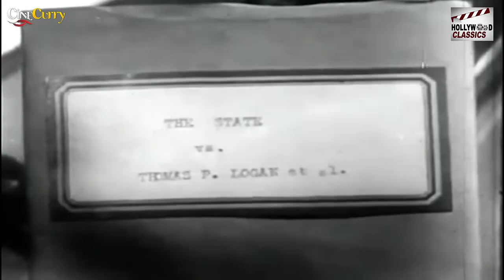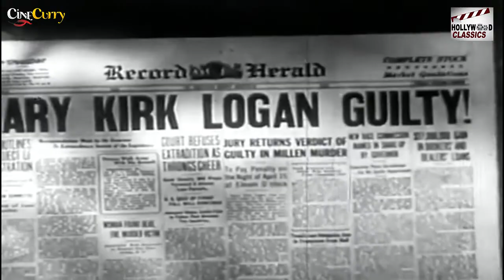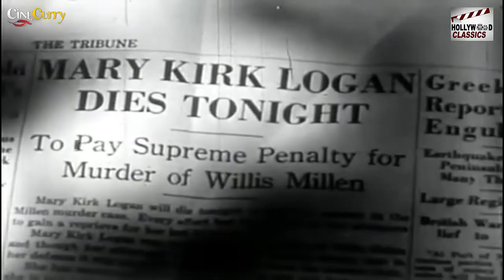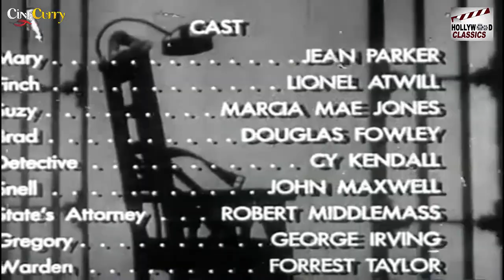Lady in the Death House - 1944 l Super Hit Hollywood Thriller Movie l Jean Parker , Lionel Atwill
Watch LadyInTheDeathHouse1944 , Super Hit Hollywood Thriller Movie.
Starring :- Jean Parker , Lionel Atwill , Douglas Fowley , Marcia Mae Jones , Robert Middlemass
Director :- Steve Sekely
Producer :- Harry D. Edwards , Jack Schwarz
Written :- Harry O. Hoyt
Cinematography :- Gus Peterson
Edit :- Robert O. Crandall

Synopsis :- In her prison cell, as she awaits the hour of her execution, Mary Kirk Logan pens a letter to her friend, the eminent criminologist Charles Finch. When news of the letter leaks out, reporters flock to Finch's office to learn its contents. To appease the reporters, Finch recalls his first encounter with Mary: One night, at the bar of the Grotto Club, Finch meets Dr. Dwight "Brad" Bradley, a research physician who has been forced to support himself by working as an executioner at the prison. Mary is seated at a table near the bar, and when her drunken date accidentally sets her dress on fire, the two men come to her rescue, extinguish the flames and escort her home. There, Mary, concerned about her younger sister Suzy, questions the girl about her activities that night and Suzy defensively replies that she has been home all evening. Some time later, Brad invites Finch to his lab to ask for advice. When Brad tells Finch that he has fallen in love with Mary but is afraid to reveal his true occupation to her, Finch suggests that they discuss the issue with Mary at the Grotto. That night, when Brad becomes too nervous to divulge the truth, Finch explains to Mary that Brad must work as an executioner to support his research endeavors. Repulsed, Mary rejects Brad's proposal. Soon after, Suzy arrives at the club and breathlessly asks to speak to her sister alone. When Mary refuses to lend Suzy money to give to her boyfriend, Suzy becomes angry and leaves. One day at work, Mary, who is employed as a secretary to a straightlaced banker named Gregory, comes across an old file on racketeer Tom Logan. When she asks to dispose of the file, Gregory recalls the death of Logan twelve years earlier and the subsequent disappearance of his two young daughters. By coincidence, upon returning home from work that evening, Mary is visited by Willis Millen, Logan's old accomplice, who threatens to expose her and Suzy as the late racketeer's daughters unless Mary pays him to keep silent. Declaring that all her money has been put aside for Suzy's college education, Mary refuses to pay him and seeks refuge in her bedroom, locking the door behind her. Their confrontation is witnessed by several passersby in the street, who see two shadows arguing in the window. When the shocked onlookers see one of the shadows strike the other in the head with a statue, they rush into the building to intervene. In the apartment, meanwhile, Mary finds Millen's unconscious body on her living room floor and flees. When the onlookers arrive, Millen gasps the name "Mary" and dies.